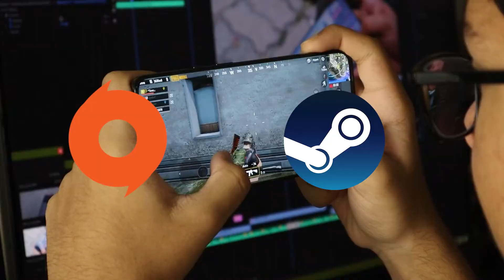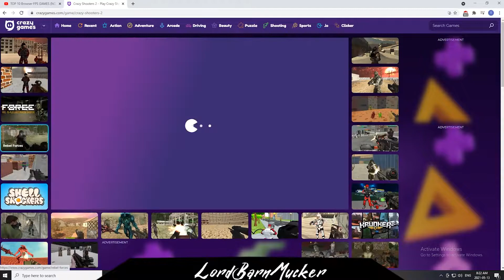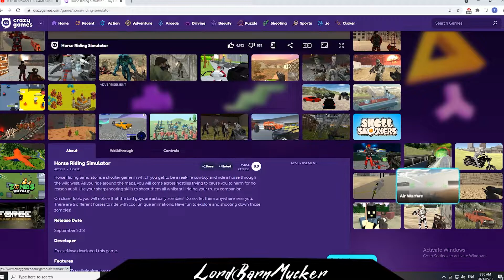I TRIED FPS BROWSER GAMES IN 2021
Lordbarnmucker gives free browser fps games a shot and it doesnt goes as planned, or does it?